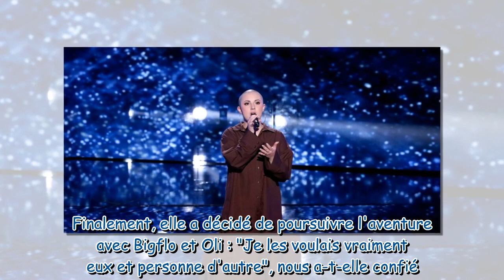The Voice 2023 : qu’est-ce que la trichotillomanie, la maladie dont souffre Hanna ?